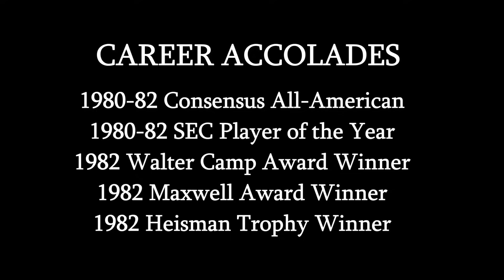Classic Tailback - Herschel Walker Georgia Highlights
A compilation of some Herschel Walker's collegiate highlights at the University of Georgia. From his legendary freshman campaign to his stellar junior year, Herschel Walker was consistently brilliant over the course of his hall-of-fame career at Georgia. A rare mix of size, speed, and power, Walker was the rarest of running backs; one who could run over defenders just as easily as he could run past them.

The games I used to take the clips from can be found on Stephen Barnett's youtube channel (and there were a few other channels I used as well that you can find if you look around)